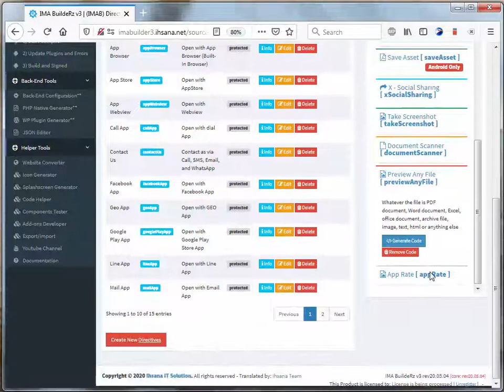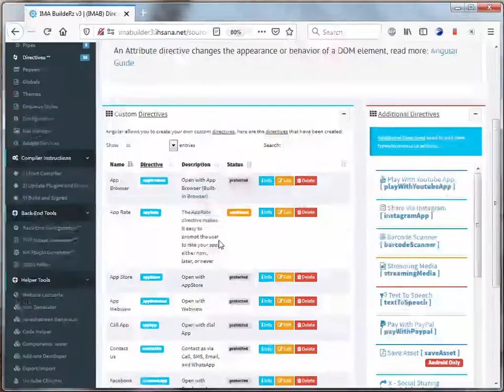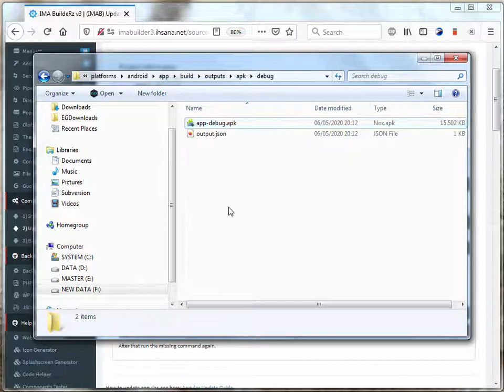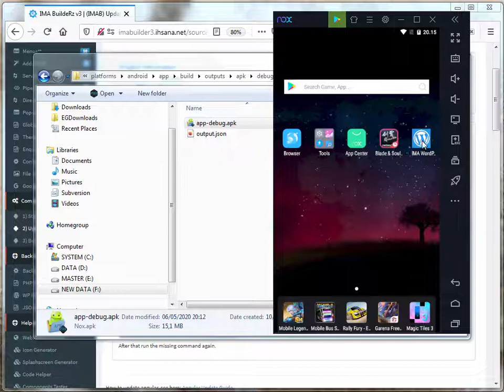[DIY] Make a rating menu with dialogue without coding